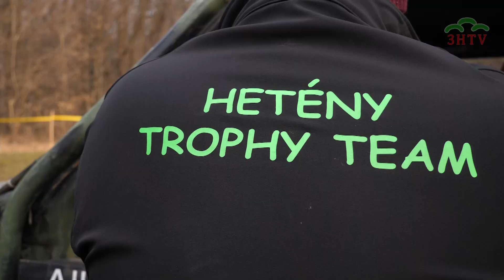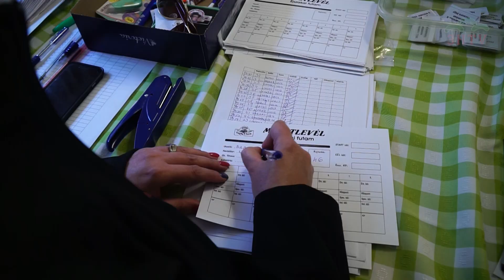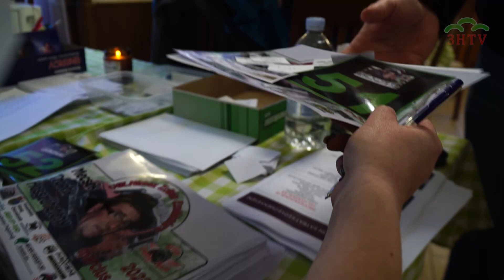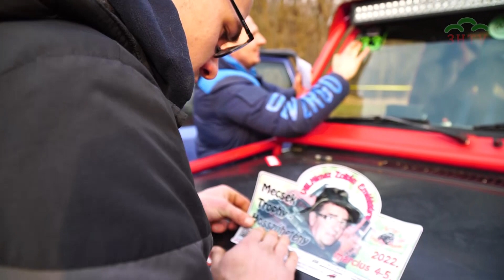Ismét Nimsz Zoltán emlékére bőgtek a motorok - 2022. március 4. péntek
Tudtuk-e, miért nem nagyobb a verseny? Mert már olyan nagy, hogy nagyobb nem is tud lenni. Másfél nap alatt betelt a maximális létszám, jöttek az ország minden tájáról, összesen 114 autó. Azt tudtuk, hogy Nimsz Zoltán 1998-ban inditotta el az erdei ralikat Hetényben? Ő már nincs velünk, de a verseny megmaradt, Nimsz Gergő és a többiek megőrizték, és jövőre kerek évforduló jön, a huszonötödik. De most lássuk a videón, mi történt most, a  8. emlékversenyen, a pénteki versenynapon. VIII. Nimsz Zoltán emlékverseny.